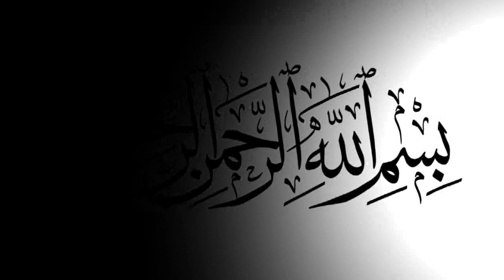বেনারশি বন্ধু _ মন্নান বৈরাগী _ আবু মাওলা আকাশের তারা _ BD Vandari Song